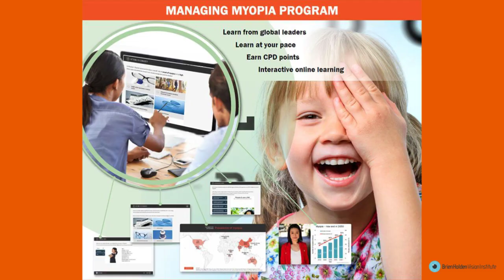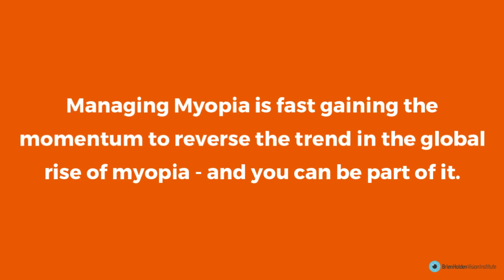Myopia Education Program: Course One, Managing Myopia